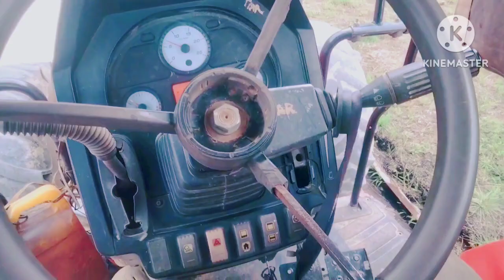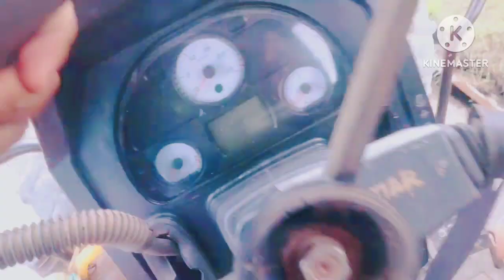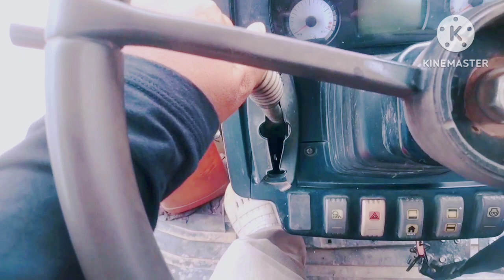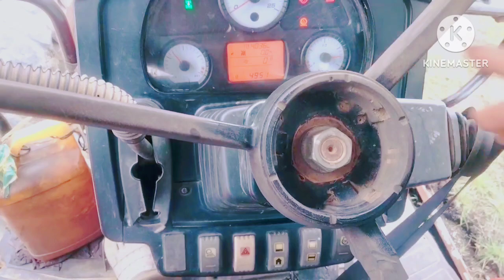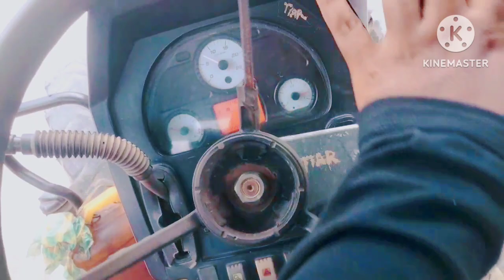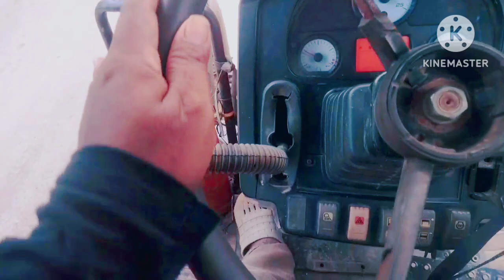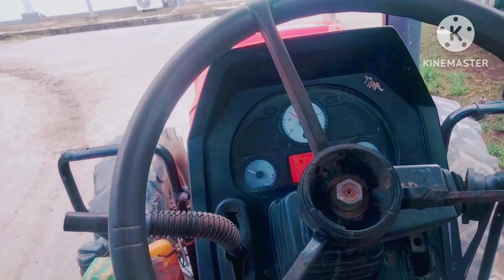TUTORIAL CARA CEPAT BELAJAR MENGOPERASIKAN TRAKTOR MESSEY FERGUSON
assalamualaikum warahmatullahi wabarokatu sodaraku semua jumpa lagi dengan saya di chenel YouTube KOMATSU INDONESIA Oke hari ini saya akan berbagi tutorial cara mengoperasikan traktor.silahkan di simak video berikut in sampai selesai agar tidak terjadi gagal paham n jangan lupa like dan Subscribe nya agar chenel saya berkebang trimakasih salam KOMATSU INDONESIA.